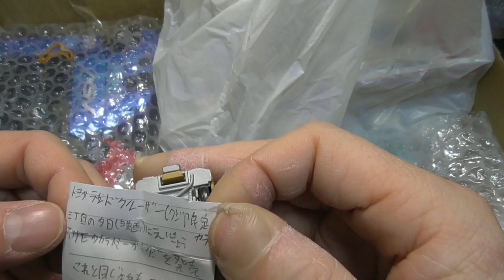【トミカトレード】トミカ大好きさんとトレードしました(=^・^=)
こんにちは！こんばんは！ＪＵＮです。
トミカ＆トミカサイズ（1/64）のミニカーを
改造しております。
初心者ですが、楽しんでいます。
動画は『毎日更新』いたしますので、宜しくお願いいたします。